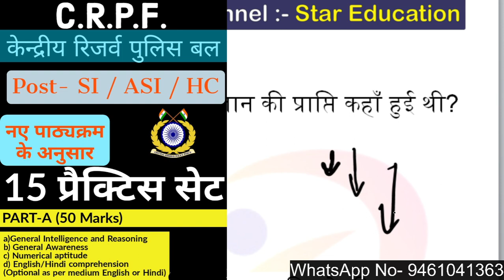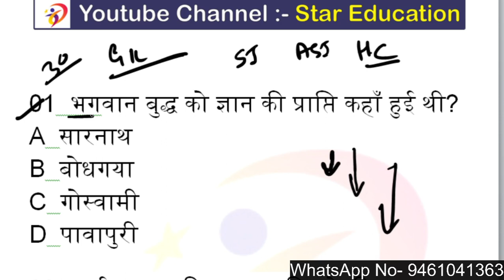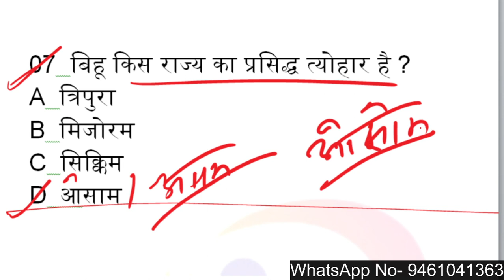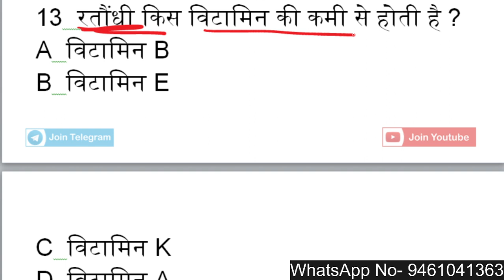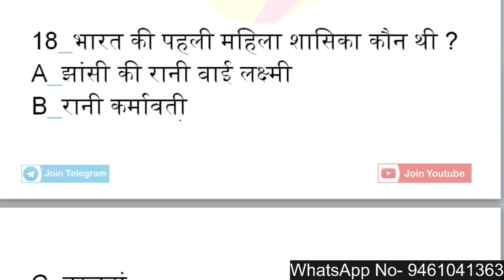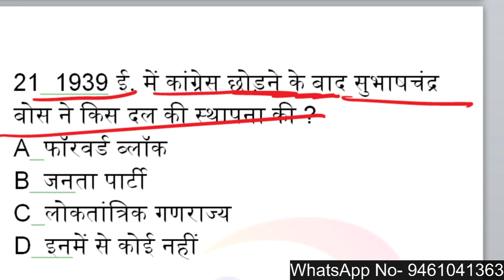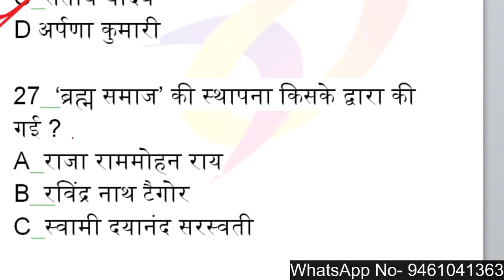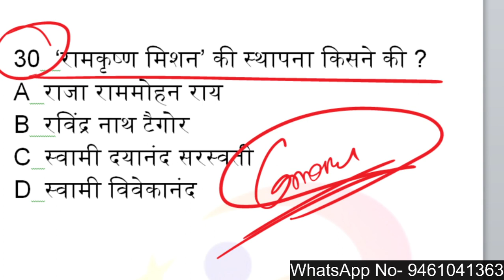CRPF ASI HC Privoues Question Paper/ CRPF Paramedical SI ASI Questions Crash Course_02